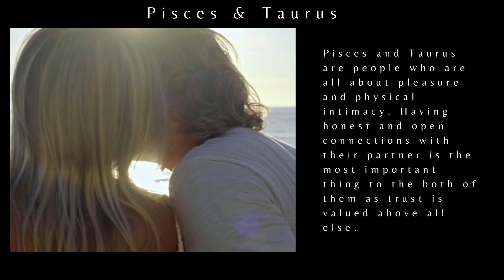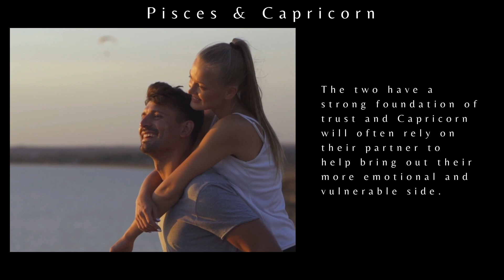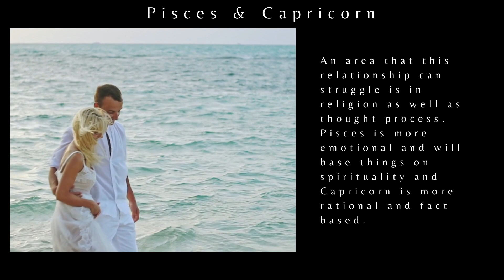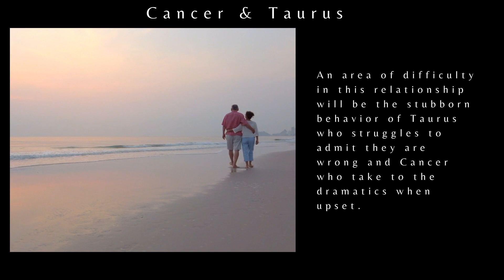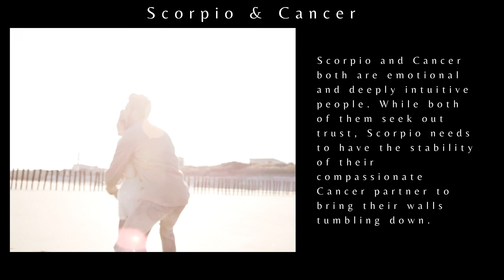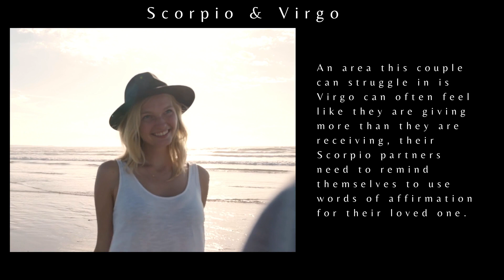Zodiac Compatibility || Water Signs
Water signs compatibility.
Is your love interest or partner a soul mate, best friend, or a recipe for disaster? Just because you're a fire sign and they are a water sign you can still be compatible!  Even opposites can attract! Learn what are your strengths and weaknesses between your partner.

This is an overview of zodiac compatibility, to have a full understanding of compatibility between you and your partner it is best to have an Astrological Birth Chart Reading.

Come join us every Sunday for fun stories, questions, answers, and more! Become a member of our Stay Uplifted Family today by joining our YouTube Memberships by clicking the JOIN button on my channel

As a member you receive extra goodies including but not limited to: "Members Only" personal videos, archived teachings and lectures, special badges/emojis and so much more! Thanks for the LOVE!